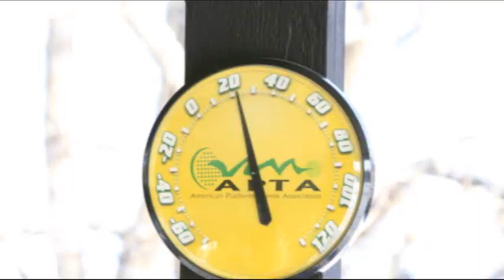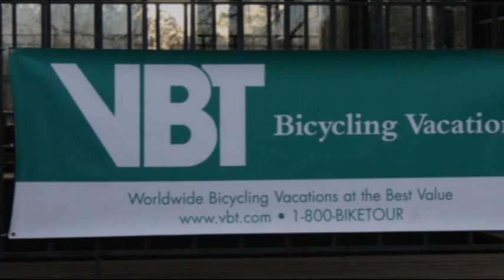Arapahoe Tennis Club Invitational Platform Tennis Tournament Spring 2009